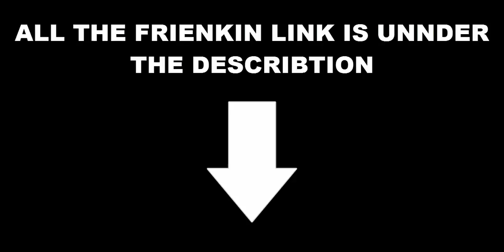GOLDEN BOX DAILY LIFE MINECRAFT | Season 1 | Episode 1